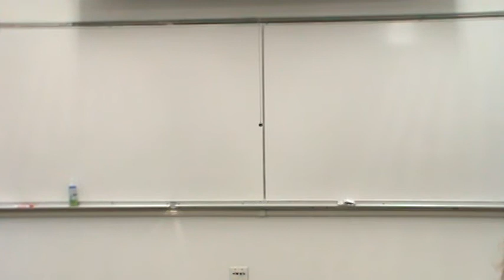Kylie Impromptu 2